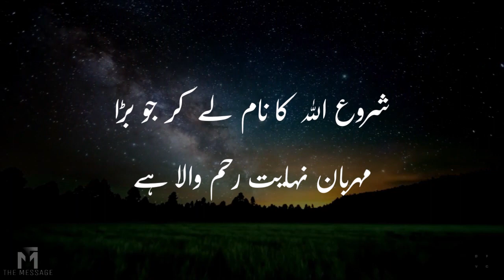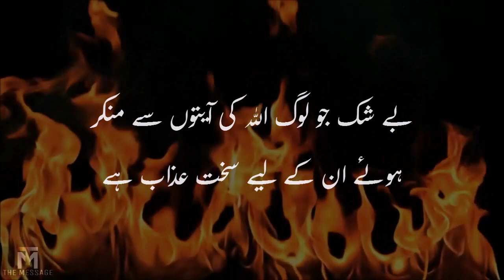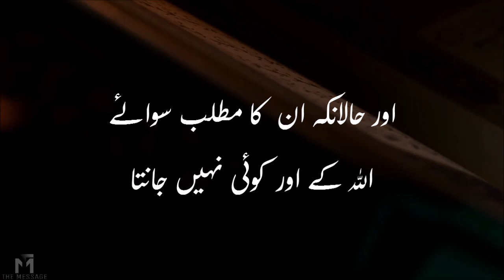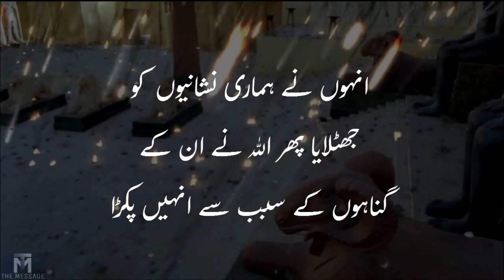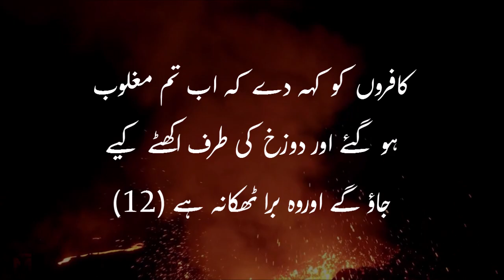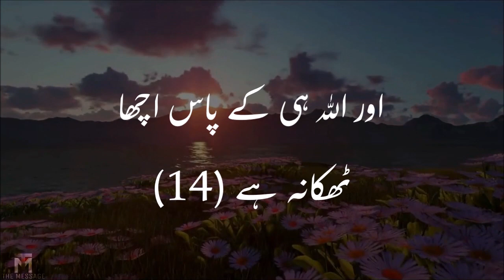قران سورہ ال عمران ایات (1-14) HD Urdu translation اردو معنی